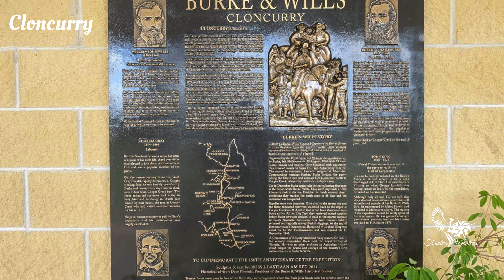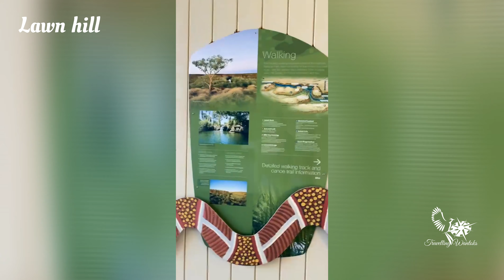Exploring the great QLD outback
In this video we take you on a great outback adventure. we planned a weeks travel, traveling to the NT/ QLD border via Overlanders way, Matilda way then the Savannah way back to cairns (home). Travelling with family (wantoks) exploring the the unknown.